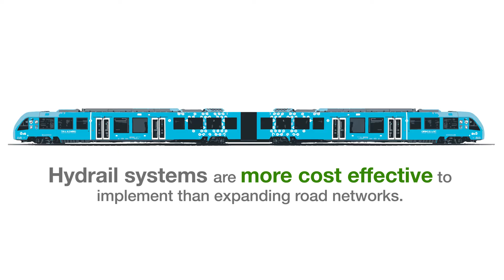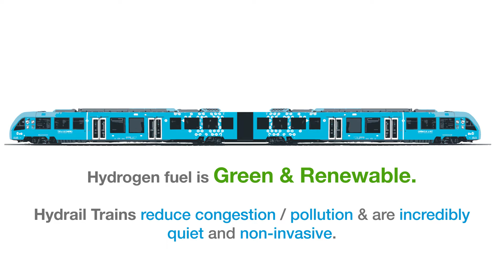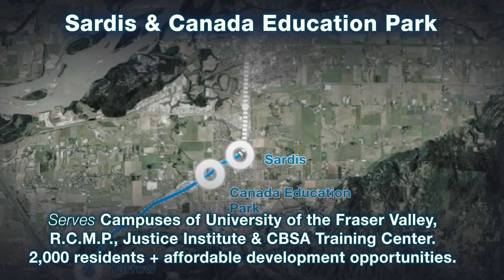South Fraser Community Rail Proposal | A Hydrogen powered passenger train from Surrey to Chilliwack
The BC Interurban Rail Corridor in the Fraser Valley has been protected for passenger rights at no cost for the people of BC since 1988. Today, the line is well maintained, but used only for freight.

Residents of BC own this 99 KM Passenger Right-of-Way, and we are proposing that we reactivate it, utilizing state-of-the-art Hydrogen Fuel-Cell Technology, as is operating in Germany since 2018.

The Alstom Coradia iLint is a new German-engineered CO2-emission-free regional train and alternative to diesel trains in non-electrified rail transport, and has been operating in Europe since 2018. Powered by Canadian hydrogen fuel cell technology, Hydrail's only emission is steam and condensed water, while operating with a low level of noise.

The South Fraser Community Rail will connect the communities from the Pattullo Bridge in Surrey (Scott Road Skytrain station), through to Langley, Abbotsford and Chilliwack. The passenger train will provide the much needed affordable alternative form of transportation for the people of the South of the Fraser region and beyond.

Community Rail help solve our regional transit deficit by creating a Spine and Rib network, feeding the rail line with buses, and connecting adjacent communities to the economic hubs, developable urban land, and tourist destinations in the Fraser Valley.

Passenger rail on the Interurban will connect with Surrey Skytrain at Scott Road and provide an extension of lower mainland public transportation that would then run from Vancouver to Chilliwack, protecting our aished and helping meet the targets of CleanBC.